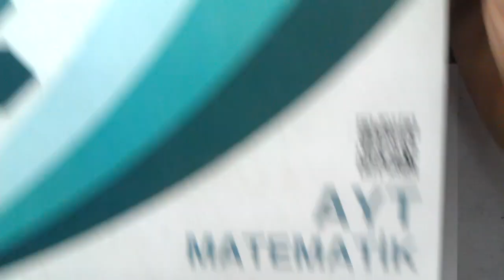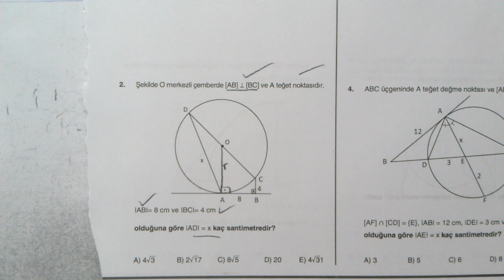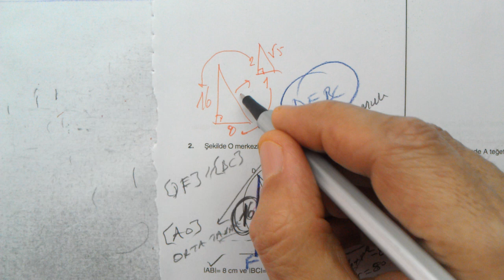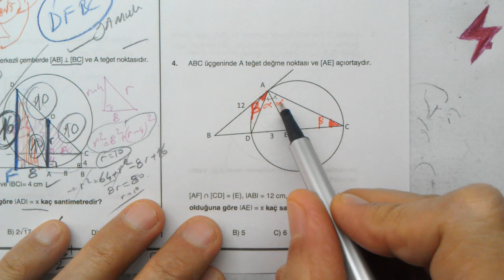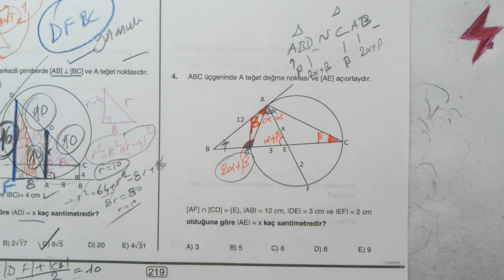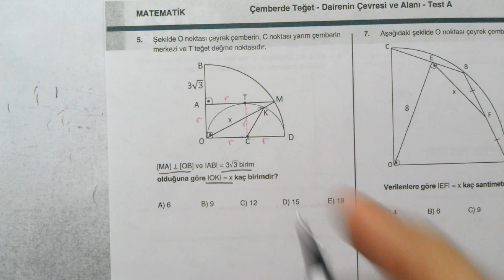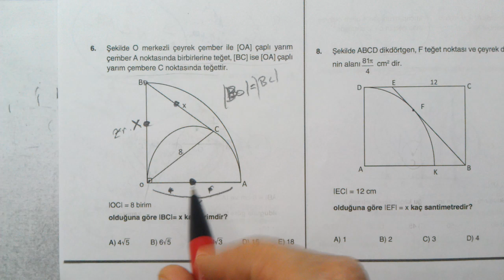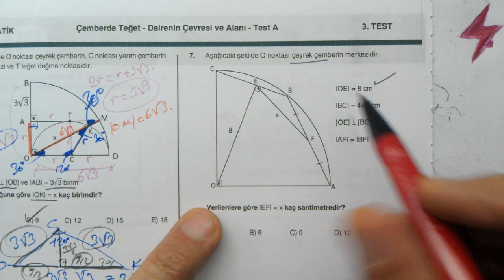11. Sınıf Dört Dörtlük Pekiştirme Testleri | Çemberde Teğet Dairenin Çevresi ve Alanı Test A 3. Test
11. Sınıf | matematik | Dört Dörtlük  Konu Pekiştirme Testleri | Çemberde Teğet Dairenin Çevresi ve Alanı Test A | 3. Test | Çember Teğet Daire Çevre Alan | 11. sınıf AYT | MEB 4x4 luk testler matematik | EBA | MEB | OGM Materyal 4x4 pekiştirme testleri | Çemberde Teğet Dairenin Çevresi ve Alanı 3. test | MEB 4x4 testleri | MEB 4x4 konu pekiştirme testleri
11. Sınıf Çemberde Teğet Dairenin Çevresi ve Alanı Test A | 3. test | Dört Dörtlük  Konu Pekiştirme Testleri | Çemberde Teğet Dairenin Çevresi ve Alanı Test A 3. Test | MEB 4x4 luk testler | Çemberde Teğet Dairenin Çevresi ve Alanı Test A | 3. Test
MEB konu pekiştirme testleri 11. Sınıf Matematik
11. Sınıf | Dört Dörtlük  Konu Pekiştirme Testleri | Çemberde Teğet Dairenin Çevresi ve Alanı Test A | 3. Test | MEB 4x4 luk testler matematik
11. Sınıf | Dört Dörtlük Testler | Konu Pekiştirme Testleri | Çemberde Teğet Dairenin Çevresi ve Alanı TEST A | 3. Test | 4x4 testler
11. Sınıf | Dört Dörtlük | Konu Pekiştirme Testleri | Çemberde Teğet Dairenin Çevresi ve Alanı Test A | 3. Test | MEB | OGM Materyal | EBA | YARDIMCI KAYNAK eğitim materyali
11. Sınıf Matematik | Dört Dörtlük  Konu Pekiştirme Testleri | 11. sınıf matematik | 11. sınıf matematik dört dörtlük testler | AYT | Çemberde Teğet Dairenin Çevresi ve Alanı Test A | 3. test | Matematik | MEB | EBA | çözümleri | matematik | sayısal | Çemberde Teğet Dairenin Çevresi ve Alanı Test A 3. Test
11. sınıf dört dörtlük pekiştirme testleri Çemberde Teğet Dairenin Çevresi ve Alanı Test A 3. Test soruları çözümleri | konu anlatımlı | Matematik Testi | Alan Yeterlilik Sınavı | Alan Yeterlilik Testleri | AYT | konu pekiştirme testleri 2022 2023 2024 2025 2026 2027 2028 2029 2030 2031
11. Sınıf | MEB Dört Dörtlük Konu Pekiştirme Testleri | 4x4 lük testler | 4x4 testleri | Matematik | 4 4lük pekiştirme testleri
11. sınıf Matematik Konu pekiştirme testleri çözümleri
11. sınıf Matematik MEB 4x4 testler çözümleri
11. sınıf Matematik MEB dört dörtlük konu pekiştirme testleri çözümleri
4 sınıf düzeyi | her konudan 4 test | çoktan seçmeli sorular | konu anlatımlı çözümler
dört dörtlük konu pekiştirme testleri 11. sınıf matematik

Matematik 2
Online Matematik Fizik Dersleri